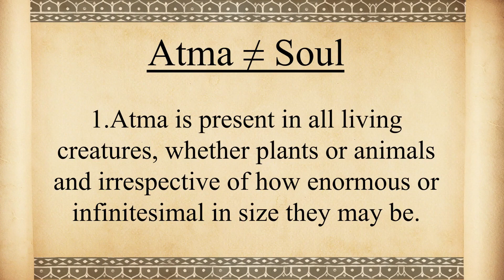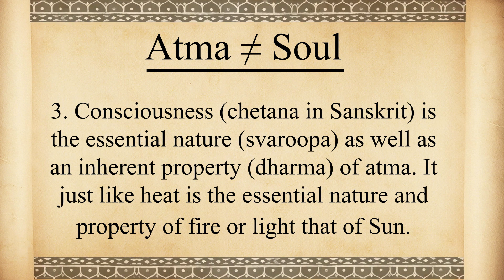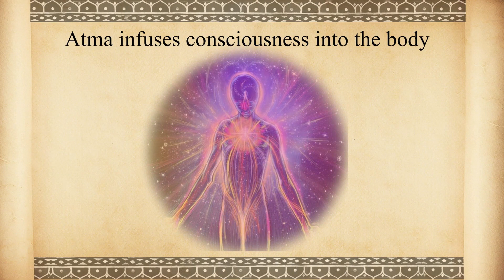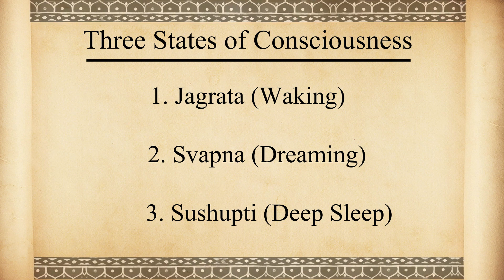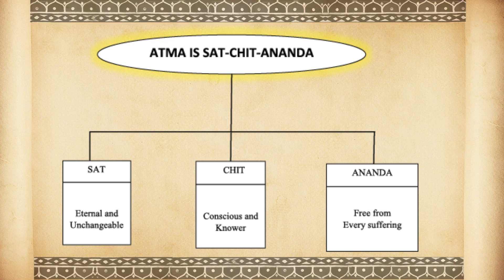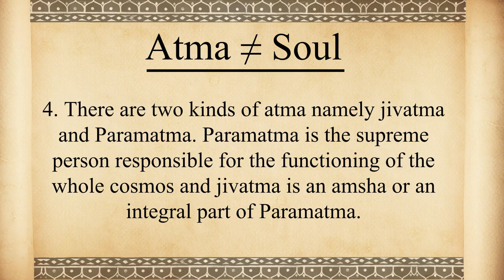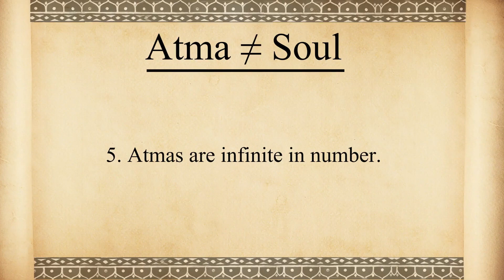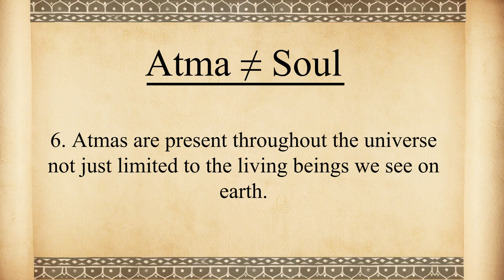Satyanarayana Dasa Babaji: What is the Ātma?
The word ātma (आत्म) is sometimes translated as 'soul' or 'spirit', but it is better translated as 'self'. The ātma is the true self, which is different from our mind and our body. When we say 'I', it is actually the ātma we're referring to, even though in our present conditioned state we mistake our mind and body to be 'I'.

Source (original video)
Atma ≠ Soul | Sanskrit Non-Translatables